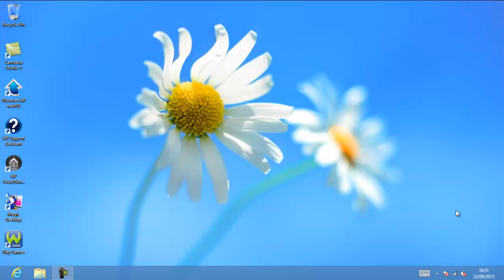Windows 8 guide: Connect to a wireless network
Windows 8 makes it easy to connect to a wireless network. The best way to do this is with the Charms so press Windows and C to make them appear. Click on Settings.

Look to the six icons at the bottom of the Settings Pane. The top-left icon shows your network status whether you are connected to a wired or wireless network. As this computer hasn't been connected to any wireless networks Windows is telling us that there are some networks in range. Click on this icon.